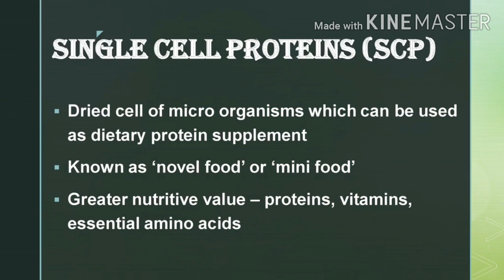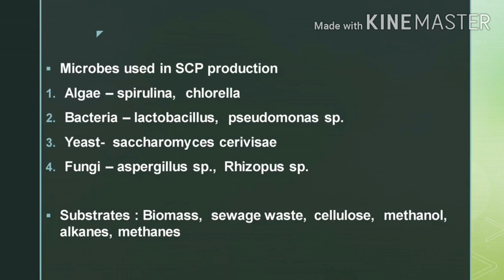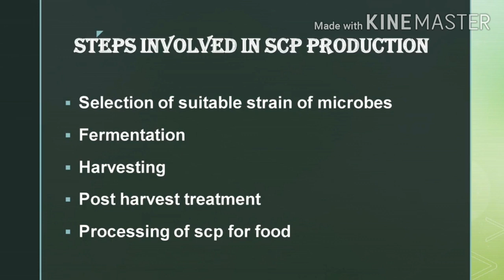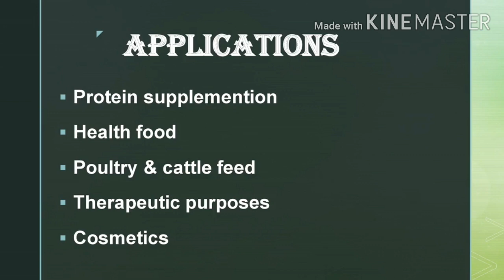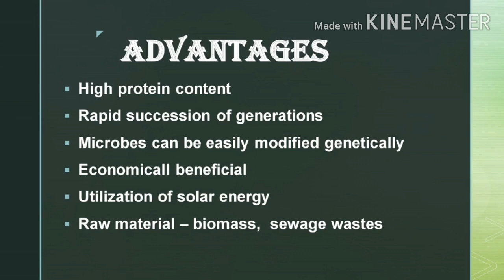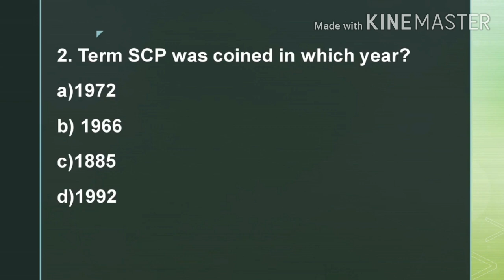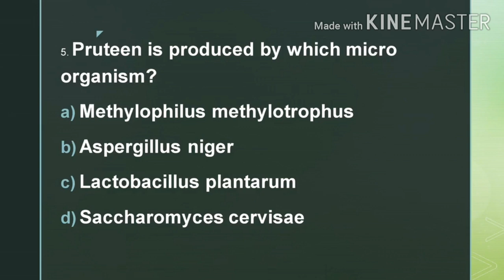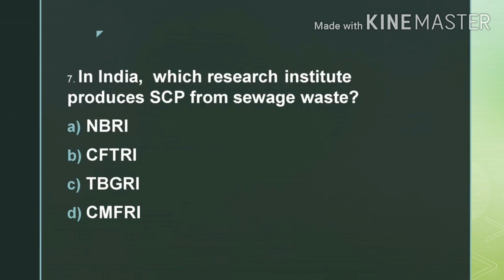Food safety officer kerala psc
Today we are discussing the topic 'SCP'.